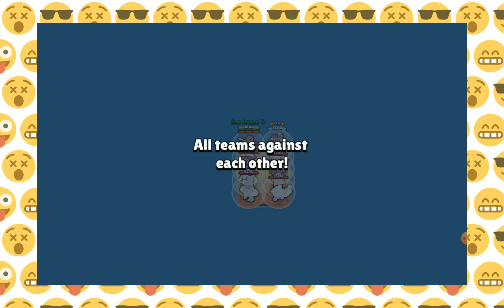Target being first (brawl stars)